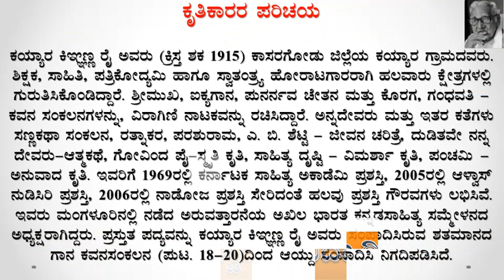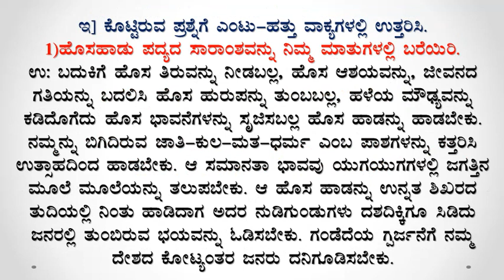Class 09 Kannada Notes | ಹೊಸಹಾಡು | Hosa Haadu | ೯ನೇ ತರಗತಿ ಕನ್ನಡ ನೋಟ್ಸ್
ಮಾನ್ಯರೇ,

Info :
Designation: Coordinator of Kannada Department &